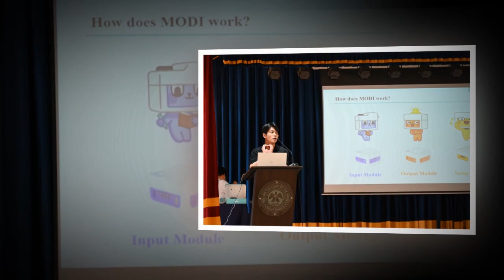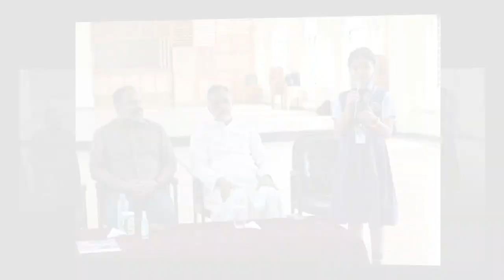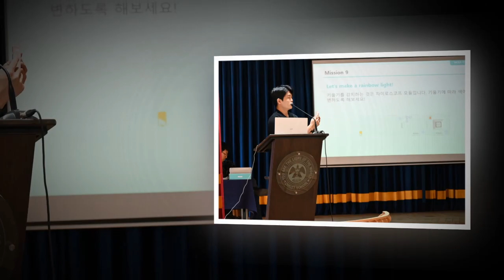GLIMPSE OF ROBOTICS WORKSHOP - PRESENTED BY LUXROBO GLOBAL, KOREA